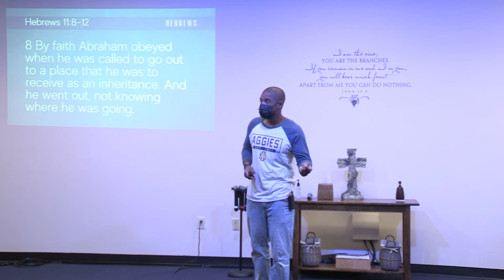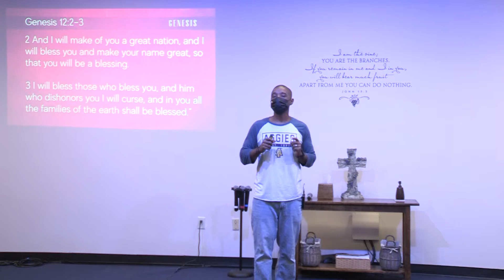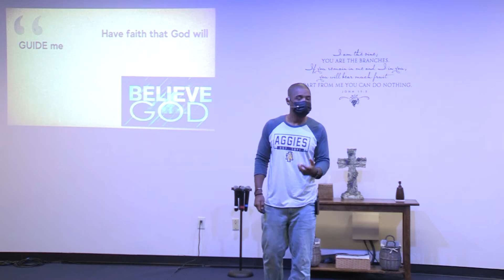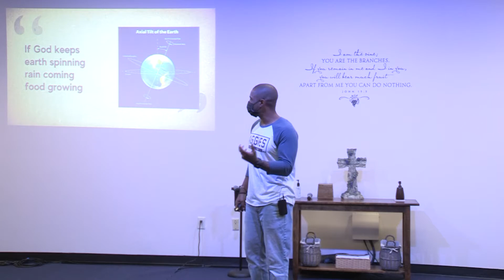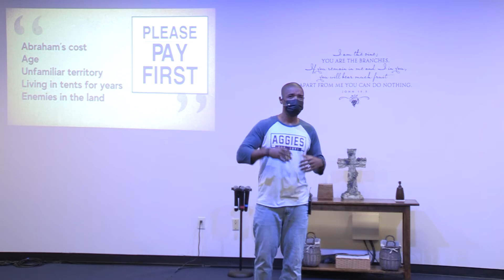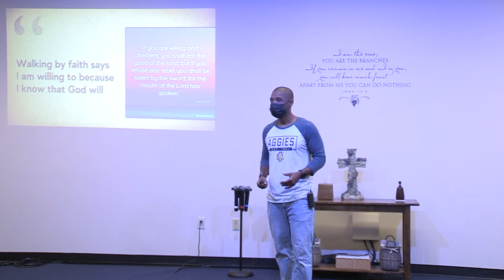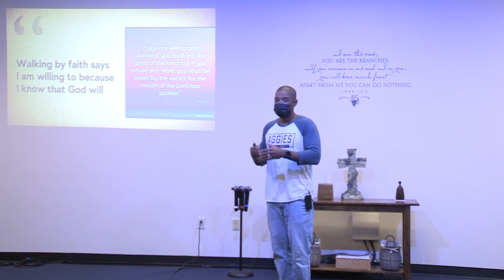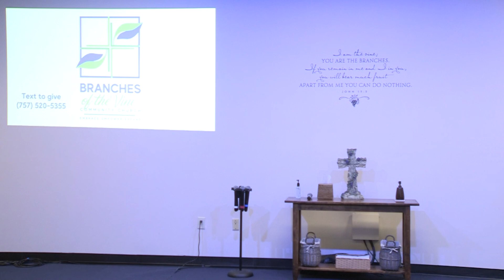The Obedience of Faith - Pastor Marsay Winder (Sunday, October 17, 2021)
"By Faith" Sermon Series

Join us as we worship God through prayer, scripture, singing, and the Word.